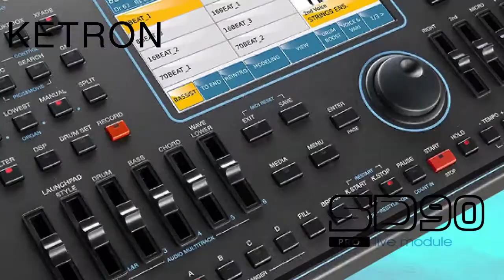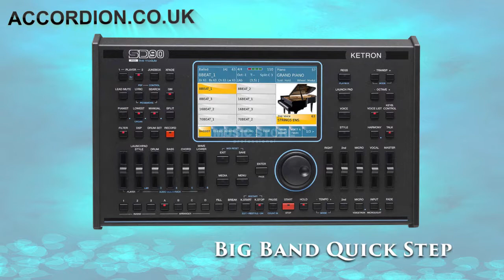Ketron SD90 Big Band Quick Step